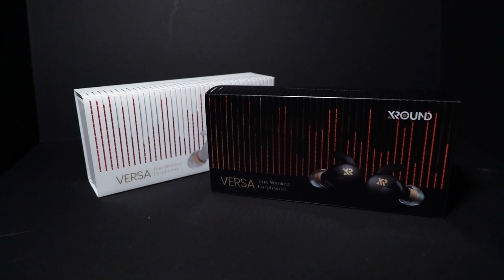【哲睿Jerry】騎自行車進山裡!! 差點直接撞到下面啊!! | VERSA耳機越野暴力實測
推薦此款耳機給大家
如果你也跟我一樣是重度運動愛好這
那他會是訓練上的最佳夥伴。

舒適穩固，最適合運動的好聲音
高音質首選，量「耳」打造的舒適配戴感

自從畢業之後，我常需要獨自做訓練，在訓練的過程當中若有音樂做陪伴，不但能讓我比較不孤單，還能讓訓練效果事半功倍，因為跟著音樂跑，可以穩定跑步的節奏，使呼吸的頻率更流暢。

接觸到 VERSA 真無線藍牙耳機後，發現此款真無線耳機不僅舒適，更能牢牢貼住我的耳朵，因VERSA內附三個不同大小耳勾，以及無耳勾的超柔軟矽膠套，我可以自由選用適合自己耳型的配置。

除了是穩固不掉落之外，無論是高通aptX、BT5.0穩定連線、支援無線充電、cVc8.0通話降噪等...這些市面上真無線藍牙耳機常見的規格，VERSA一個都沒少！

它的防塵防水等級甚至達到IP67的高規格，可以直接泡水及清水沖洗～

器材：
Sony A7S2
GOPRO HERO8
IPHONE XS
Final Cut Pro